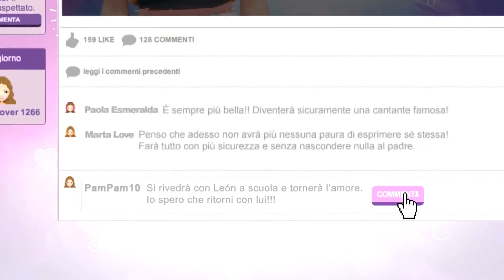Violetta 2 - Promo 11- Tutto ricomincia! HD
Violetta2Italy